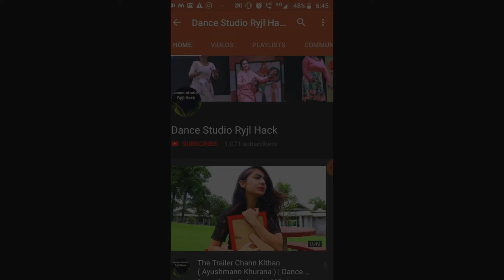Yaari (Official Video) : Nikk Ft Avneet Kaur | Choreography | AB Films